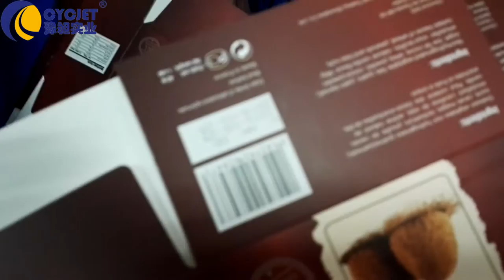CYCJET B3020 Small Character Inkjet Printer working with Automatic Pagination Machine